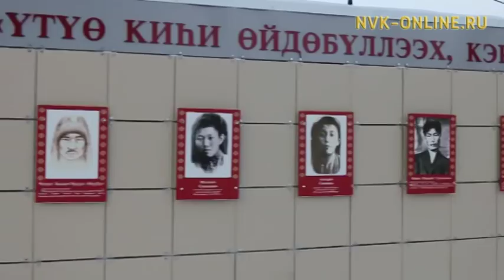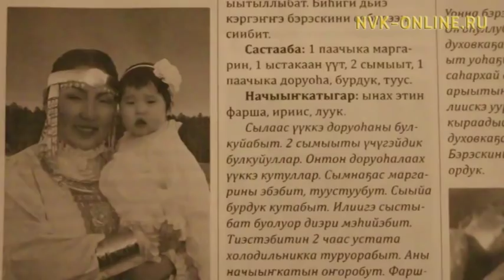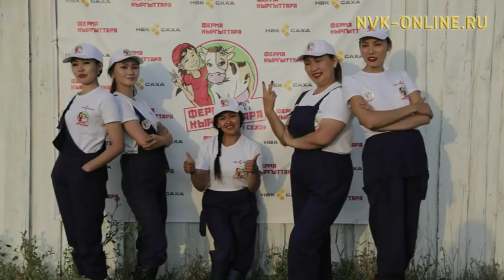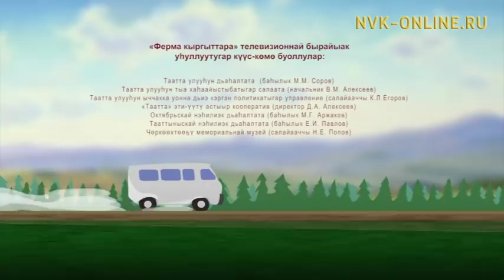Елизавета Неустроева: «Ферма кыргыттара» бырайыакка кыттыбыппыттан астынабын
Елизавета Неустроева: «Ферма кыргыттара» бырайыакка кыттыбыппыттан астынабын. Ферма кыргыттара (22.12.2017)

НВК САХА - "Ферма кыргыттара" биэрии бу сырыыга Мэҥэ Хаҥалас Мэлдьэхситигэр Елизавета Неустроеваҕа ыалдьыттаата. Елизавета үлэтин-хамнаһын, тус олоҕун туһунан сырдатар уонна бу бырайыакка кыттан, туох саҥаны билбитин-көрбүтүн туһунан сэһэргиир.